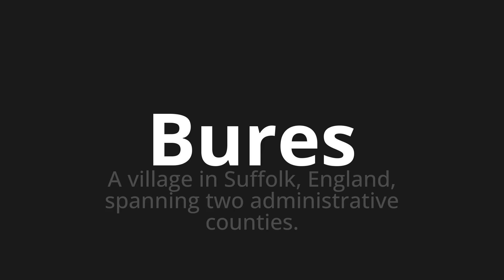How to pronounce Bures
Master the Pronunciation of 'Bures Which means bures' - which means : In Village In Suffolk, England, Spanning Two Administrative Counties. 📝 with @BaguettePronunciation 🎓🗣️ - [Your Guide to French]

Learn to pronounce 'Bures' perfectly in French with our easy and engaging tutorial by @BaguettePronunciation! 📖📽️ In this comprehensive video, we provide you with native speaker examples 🗣️👂 and phonetic breakdowns 🎵 to ensure you get the pronunciation just right.

How to say Bures in French